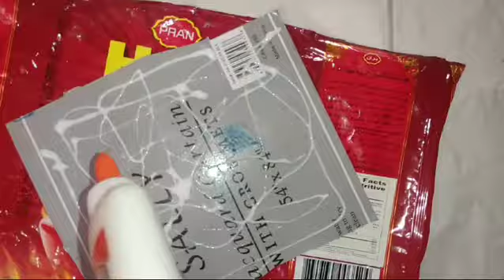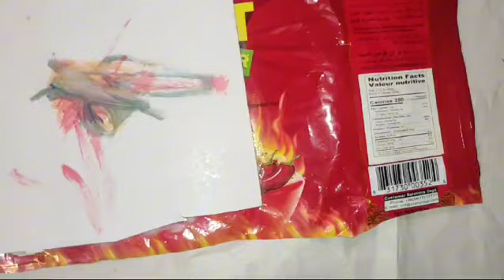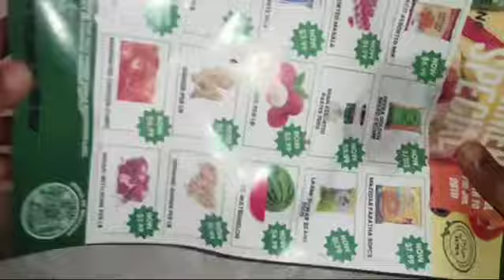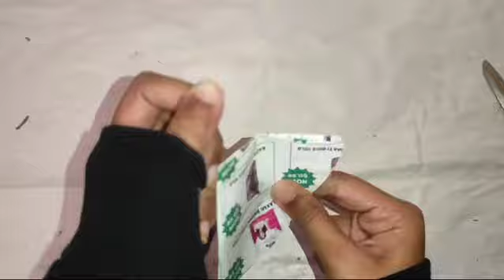3 Diy For Lippan Art Items | Anisha Zaman 😇😱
3 Diy For Lippan Art Items, Lippan Art, Anisha Zaman
HI This is Anisha zaman video,
Welcome to a mesmerizing journey into the world of Lippan Art! Originating from the vibrant Kutch region of Gujarat, India, Lippan Art is a traditional craft that combines the natural elements of mud with the brilliance of mirrors. This unique art form has been passed down through generations, and today, we're bringing it to life for you!

- *Introduction to Lippan Art:* Learn about the rich history and cultural significance of this ancient craft. Discover how Lippan Art has evolved over time and why it remains a cherished tradition in Indian households.
- *Materials and Tools:* We’ll walk you through everything you need to get started, from the type of mud and mirrors used to the essential tools that will help you create stunning designs.
- *Step-by-Step Tutorial:* Follow along as we demonstrate how to create a beautiful Lippan Art piece from scratch. We’ll cover the basics, like preparing the mud, designing patterns, and applying mirrors, to advanced techniques for adding intricate details.
- *Tips & Tricks:* Learn professional tips to ensure your Lippan Art stands out. We’ll share insights on achieving symmetry, working with different textures, and experimenting with colors.
- *Cultural Insights:* Discover the stories behind the motifs and patterns commonly used in Lippan Art, and how this art form is intertwined with the daily lives and celebrations of the people in the Kutch region.
- *Showcase:* Enjoy a gallery of completed Lippan Art pieces that showcase the diversity and creativity within this art form.

Whether you're a beginner or an experienced artist, this video offers something for everyone. Immerse yourself in the artistry and cultural heritage of Lippan Art, and get inspired to create your own masterpiece!